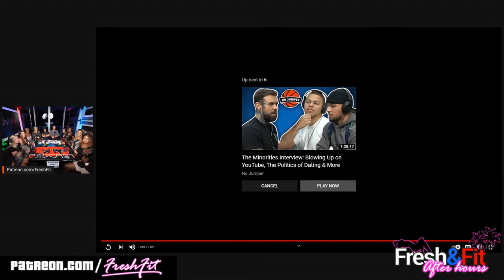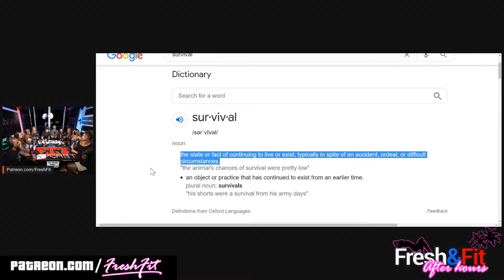KICKING OUT a Girl on "ZAZA" w/@RolloTomassi @StirlingCooper​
TIME STAMPS:
00:00-1:11 intro Announcements
4:56 Ladies Introduction
8:24 Superchats
10:25 Rollo and Stirling Introductions
11:28 Rollo’s acting video
13:21 Superchats
14:28 YT video: When you ask someone to hangout and they say “whenever”
16:21 Why do women flake when it comes to dating?/“BOOM-I’ll come” lol
23:01 Personal issues?? Blonde does her own thing smh
23:54 Superchats lol
25:13 What makes the ladies time SO valuable? They think it’s funny but Myron doesn’t play that BS
26:26 SOLO FRANK CASTLE!!! Blonde literally walks off!
28:37 Frank Castle recap/Superchats
34:00 Stirling’s opinion on why girls flake
35:06 Rollo’s opinion on why girls flake and drops some HEAT
38:12 Nothing is sexier than a woman who’s enthusiastic/Stirling breaks it down
40:01 Guy game is being able to attain a girl. Girl game is being able to retain a guy post-sex
40:31 What is value to a man?
41:33 Fresh gives his opinion on the topic
42:01 What does it mean when a girl gives it up on the first date/Sex is spiritual
43:27 Women breaks rules for alphas and make rules for betas
45:11 Superchats
46:40 YT video: Dating someone with an OF
49:24 Video reaction
53:08 Has Stirling ever been recognized from spicy movies?
53:37 Video reaction continued
57:56 Superchats
59:06 If a girl is NOT banging you she’s useless
1:00:36 Don’t you guys get bored from sex with the same girl? Brief 3some discussion
1:02:24 Women process emotions differently and can’t handle the truth well
1:04:25 Men don’t have feelings? Sista goes off of the deep end SMH
1:05:47 Who would you choose: a loyal guy that is not your ideal type vs a successful guy that may cheat? The answers are something else SMH
1:13:01 Myron and Fresh break it down
1:14:45 Superchats LOL!
1:17:11 Would a girl with an OF stop you from dating her? Rollo breaks it down/DON DEMARCO moment
1:24:20 Louis Vuitton bag analogy
1:26:25 Would you take a stripper seriously? “Spiritual” girl gets a bit triggered
1:32:48 Club analogy
1:33:58 Chris gives his opinion on dating a girl who does OF
1:34:46 Superchats
1:38:26 Engaged/5 year anniversary analogy
1:41:17 Fellas: you calling off the wedding after seeing her get a train ran on her? YUP!
1:43:03 Women are more likely to forgive sexual infidelity than men
1:45:03 Superchats
1:47:21 Only 10-20% of men are smashing most of the girls
1:49:23 Women don’t care about male’s struggles/Men don’t get sexual access unless they’re exceptional at something
1:52:49 Fresh starts to cook Chris lol
1:53:15 Superchats/Stripper girl goes on a rant
1:59:25 Stirling and Rollo talk about a man fighting a woman/Sign up for Selective Service?? ALL the Blue CAPS come out LOL
2:04:16 Women should not be in combat
2:06:30 Men need women to survive discussion/“Spiritual” girl gets triggered
2:09:35 Superchats
2:10:22 Stirling: How would the ladies demonstrate loyalty to their man?
2:15:09 Fellas: What would be something that would help the ladies demonstrate loyalty? Rollo breaks it down
2:20:24 Is a man putting a ring on your finger a win for you?
2:22:23 Stirling gives his suggestions
2:24:09 High value men are rare/Male vs female value
2:25:38 Rollo: Should you take yourself off of the market if you have kids?
2:29:24 A woman’s sexual past will always bother him
2:31:10 Superchats/Stirling keeps it 100
2:33:51 Last thoughts/Outro
The Rational Male – Religion
The Rational Male
The Rational Male – Preventive Medicine
The Rational Male - Positive Masculinity